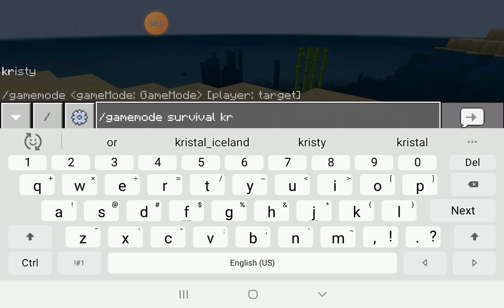Me with my SISTER 😃